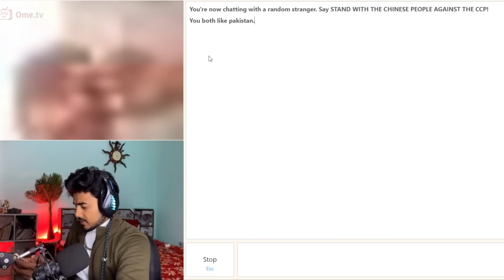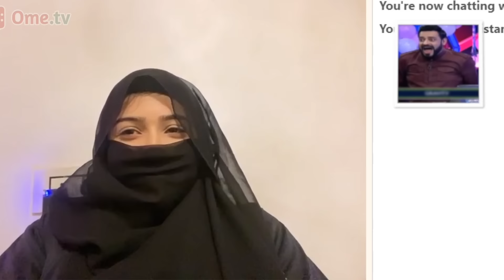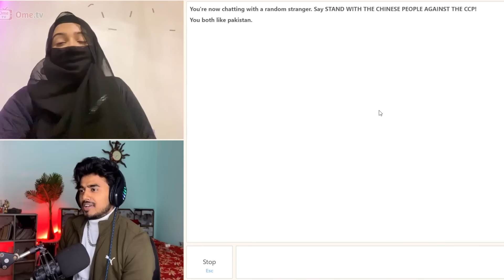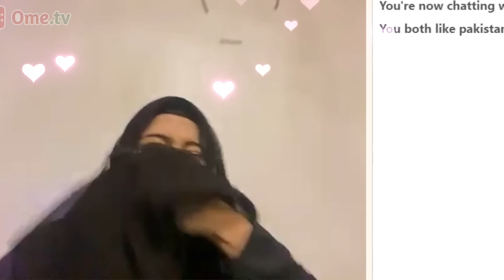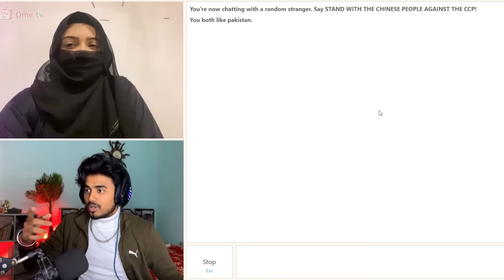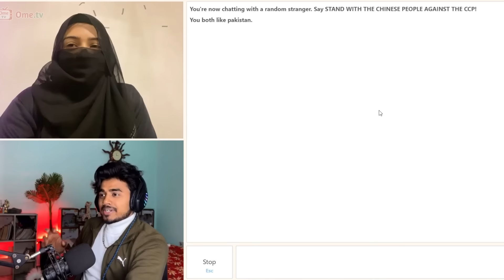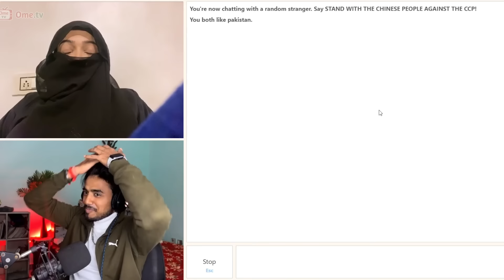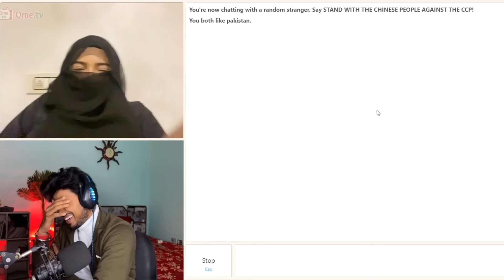OMEGLE - My Cute Begam From Pakistan | Found Love on Omegle | Omegle India